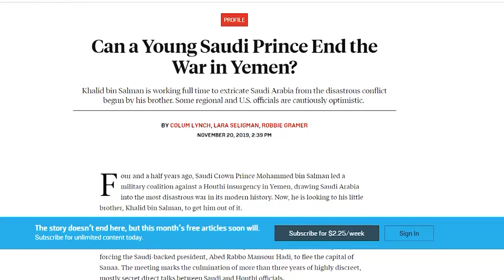مجلة أمريكية : زيارة بن سلمان إلى مسقط تتويج لمحادثات بين السعودية و الحوثيين | تقرير: مراد العريفي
قالت المجلة إن التواصل بين مليشيا الحوثي والسعوديين أزعج بعض المسؤولين في الحكومة اليمنية، بعد استبعادهم إلى حد كبير من المحادثات..